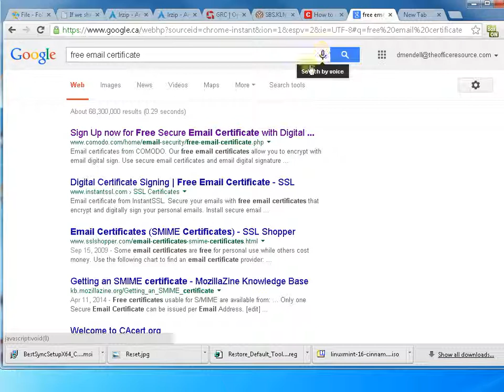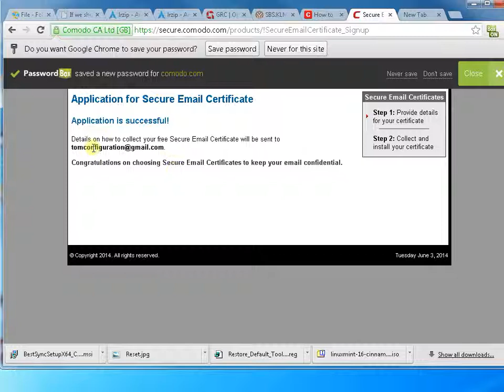How to sign up a free email certificate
Computer Services. Remotely or Locally solve Malware, Popups, Virus, Boot, Connectivity, Internet, Emails, Browsing, errors issues. Windows server and VMWare support
Your Canadian computer service provider.